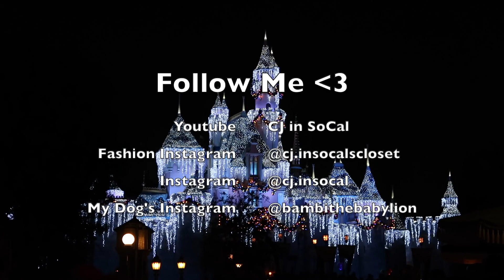DISNEYLAND'S HOLIDAY SEASON: GALAXY'S EDGE, HOLIDAY MANSION, HOLIDAY SMALL WORLD | CJ IN SOCAL VLOGS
Super late post but I wanted to try to upload this before Christmas!

Hillary and I with her daughter Peyton hanging out at Disneyland on the first weekend of Disney holidayness.. it was mayhem...

MY NORMAL GEAR

Canon PowerShot Digital Camera G7 X Mark II
Neewer Ring Light Kit
ePhoto 2 Video Photography Studio
Julius Photo Video Studio
FIFINE USB Microphone

I may receive a small compensation for providing these links to my viewers and subscribers as a way of thanks :) It makes no difference to you as a buyer at all but I may receive a small compensation.